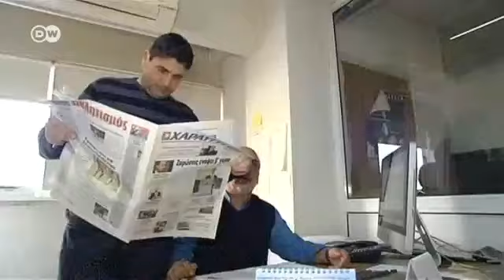Pravoslavna crkva na Kipru pomaže u krizi i širi utjecaj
"Dajemo svu svoju imovinu za spas zemlje", poručila je u jeku borbe protiv bankrota Kipra, Pravoslavna crkva u ovoj zemlji. Ponuđena imovina uopće nije mala: Crkva je najveći vlasnik zemljišta na Kipru i ima udio u bankama i velikim preduzećima. Spasiteljski raspoložena crkva svoje bogatstvo inače može zahvaliti prije svega poreznim privilegijama. Veze između države i crkve na Kipru su tradicionalno bliske, a u vremenima krize ionako moćna crkva mogla bi dodatno profitirati.